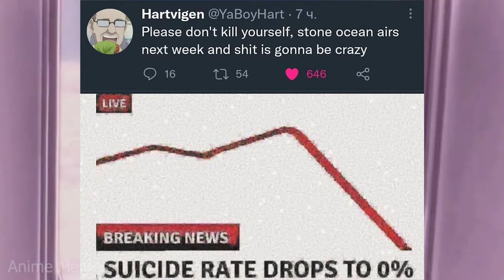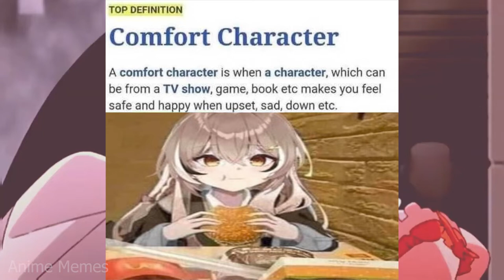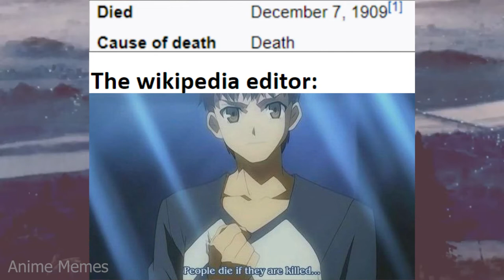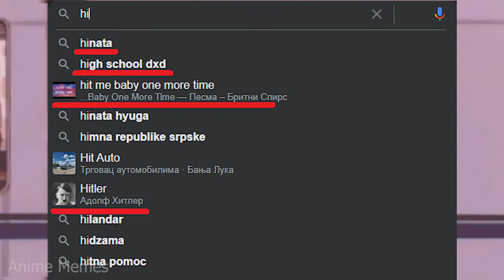ANIME MEMES ~ I forgot the sauce please help